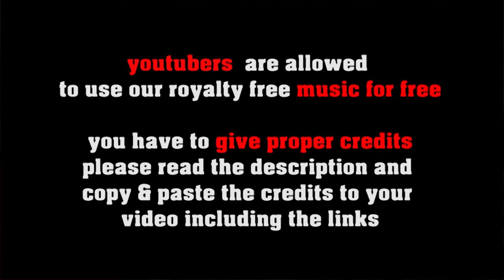Brazilian Breeze - no copyright bossa nova, royalty free brazilian music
A calm smooth bossa nova with e-piano and guitar

FREE LICENSE (only for youtubers):
BUT you have to give credits in the video description as follows:

copy & paste
BRAZILIAN BREEZE

5 easy steps how to put our 100% royalty free music in your video clips:
1. Choose the music you like best for your clip
2. convert the video to mp3
3. sync the mp3 to your clip
4. upload your video to your channel
5. add song title and the link to the music clip on our Freesoundmusic channel in your description.